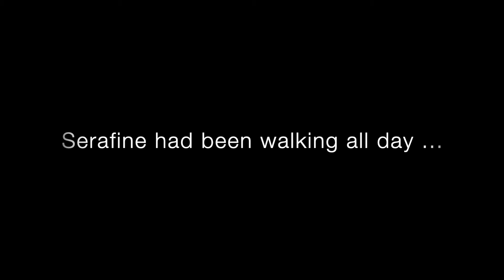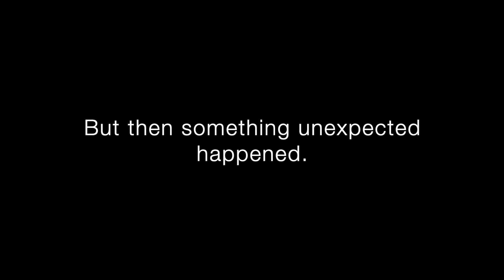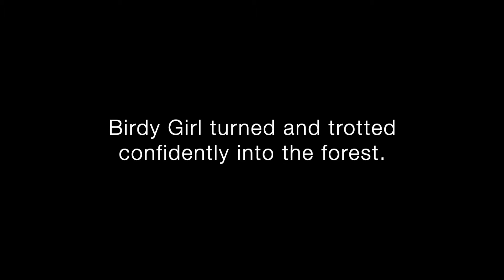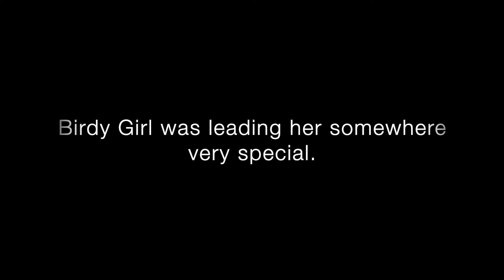Birdy Girl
"Birdy Girl" is the soundtrack to the second chapter of my children's book, "Serafine Finds a Song".